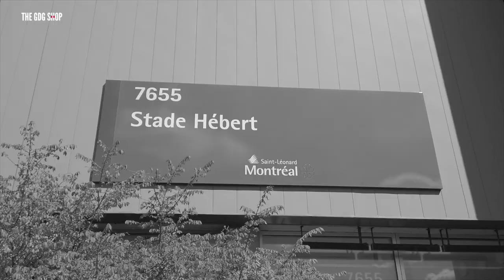Sunnybrooke vs St-Leonard // IF WE ALL GRIND. WE ALL SHINE // BOMBERS U13 Football 2020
Sunnybrooke BOMBERS vs St-Leonard - U13 Football 2020. Saturday, September 19th 2020.

So much happened during this game. Sunnybrooke BOMBERS had lots of fun and managed to have the whole camp satisfied with their playing time. Final score, 44-6 Sunnybrooke BOMBERS.

All footage was shot handheld with the DJI Osmo Pocket at 4K resolution.

Music instrumental by Meek Mill entitled "Heaven or Hell" ft. Jadakiss & Gourdan

00:00 - Sunnybrooke Football Team waiting to start their signature walk of fame.
00:04 - Directed by Vlad Caye.
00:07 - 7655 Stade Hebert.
00:10 - Edited by Vlad Caye.
00:12 - Montreal, St-Leonard.
00:15 - Sunnybrooke Team stretching and warming up for the big game.
00:22 - Sunnybrooke BOMBERS marching towards victory.
00:25 - Kick-off Sunnybrooke vs St-Leonard.
00:36 - Sunnybrooke #21 almost picked the ball from a kick-off. Like wow!
00:42 - Sunnybrooke #2 returns a punt from St-Leonard.
00:54 - The thinnnngs weeee doooo. Nobody wanna looooooose!
01:04 - Sunnybrooke #21 catches a tough ball from Sunnybrooke #3. Amazing catch!
01:10 - Sunnybrooke #3 breaks a tackle and turn out to connect with Sunnybrooke #24.
01:20 - Sunnybrooke #1 makes an impressive run plus a tough stiff-arm.
01:26 - Sunnybrooke Coach Eddy prepping plays with the camp.
01:32 - IF WE ALL GRIND, WE ALL SHINE. WHAT'S A PART TIME?
01:34 - Scoreboard: 44-6. Less than 12 seconds to victory.
01:36 - Sunnybrooke #5 makes a smooth run through the middle.
01:38 - Sunnybrooke Coach Chris showing #5 a few running tricks.
01:47 - Sunnybrooke Coach Chops looking after the boys.
01:50 - Referees leaving the scene.
01:52 - Final moments of our adventure at St-Leonard, Parc-Hebert.
02:02 - Final Scrore: Sunnybrooke 44 St-Leonard 6.
02:10 - Please like the video and subscribe for more. It's FREE :).
02:20 - The end.

PLAYER SHOUTOUTS:
#07 GK
#12 Gully
#13 Mateo
#15 Former Player Akbar
#20 Ziah
#21 Adil
#22 Jordan
#44 James
#66 Jordano
#81 Jamee

Get your lifestyle product or brand video produced by The GDG Shop. Only CAD200$ for your first experience. This offer is only valid for new members.

GEAR
Sharp Shooter's Fanny Pack 2020
Local Delivery Service (3-5 Business days)